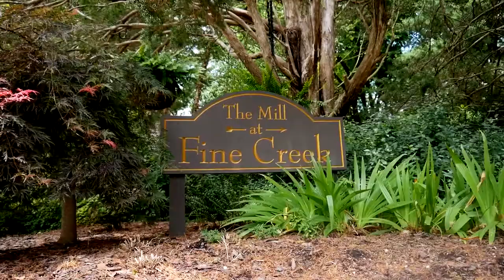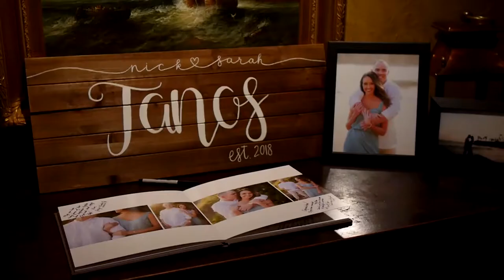Mill at Fine Creek Wedding | Sarah and Nick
Wedding at the Mill at Fine Creek in Powhatan Virginia. Filmed by eMotion Pictures Wedding Films Virginia wedding videographer.